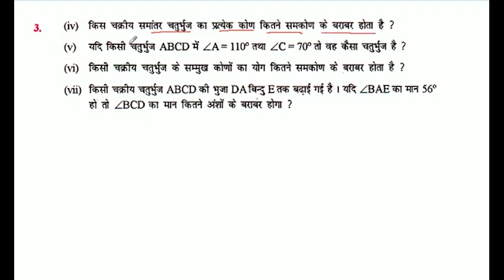किस चक्रीय समांतर चतुर्भुज का प्रत्येक कोण कितने समकोण के बराबर होता है ?